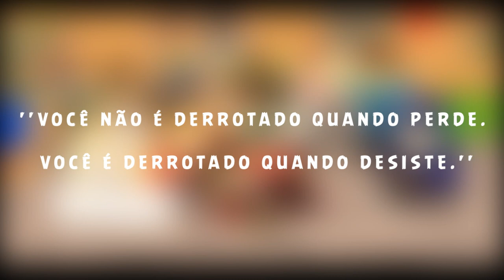ANIMAÇÃO - ESPECIAL MEIO MILHÃO DE INSCRITOS!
✖️Minha Caixa Postal :
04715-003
Fábio Marques